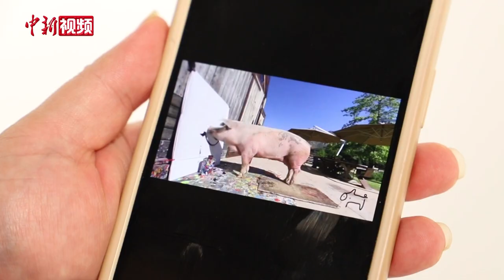“猪加索”画展在重庆开展 市民感受色彩的魔力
6月22日，“猪加索”画展《谢谢你，色彩》在重庆开展，画展作者是来自南非的一只小猪——“猪加索”(Pigcasso)。

“猪加索”本是南非一家养猪场中普通的小猪，2016年时，它的主人乔安妮·拉夫森(Joanne Lefson)意外发现“猪加索”似乎对她不小心掉到地上的画笔很感兴趣，而且也很喜欢闻颜料的味道。于是，她决定开始挖掘“猪加索”的艺术天赋、培养绘画兴趣。

“猪加索”的作品颇丰，至今已创作400多件作品，而每完成一件作品，乔安妮·拉夫森还会帮它把猪鼻子上蘸上颜料，在画上盖上一个特有的章。2021年，“猪加索”的作品《狂野与自由》，被一位德国买家花了2万英镑买下。据悉，乔安妮·拉夫森曾于2024年3月在社交媒体上发布消息称，“猪加索”因病死亡。(完)

此次画展带来了“猪加索”24幅作品，其中黑白作品和彩色作品各12幅，其中包括两幅非卖品，让前来参观的游客感受到色彩的魔力和“猪加索”的艺术魅力。

此次画展的策展人王俊介绍，“猪加索”以抽象、极简的线条与和谐的色调构成独特的艺术画作，让人们在其中碰撞出无限的想象和多重感受。此次举办“猪加索”画展，也是想要通过它的故事，让更多人在欣赏艺术独特魅力的同时，开始关注人类与动物、人与自然和谐相处之道，致力打造出一个环境友好的旅游生态系统。